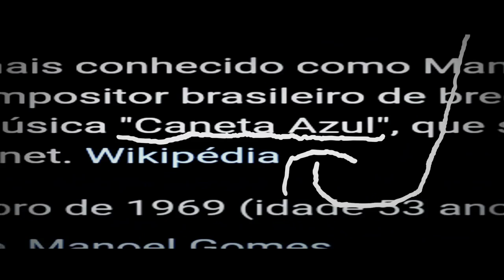Ednaldo Pereira Vs Manoel Gomes (1° de Abril) - Universo | Gab Tennyson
/ Me ouça também nas Plataformas Digitais! /
[Entre Outros...]

- Informações -

Produção Musical - D.M Show (@d.m_show)
Composição e Vocal - Gab (@gabtennysonjooj) e Raid Fandubs (@raid_fandubs)
Mixagem, Masterização - Gab (@gabtennysonjooj)
Thumb - Pri 10 (@pri_10_editor_geek)

- Edição -

Ednaldo Pereira - Pri 10 (@pri_10_editor_geek)
Manoel Gomes - oAmorim (@oamorim_editor)
Gab (@gabtennysonjooj)